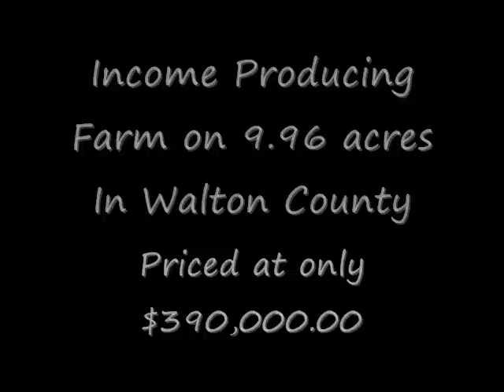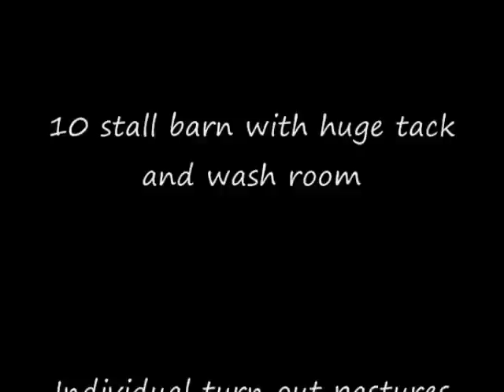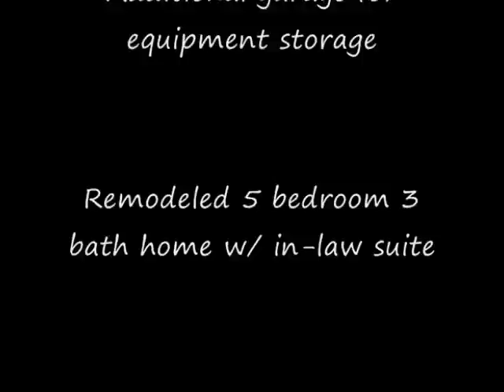309 Riverbend Drive Monroe GA 30655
Here is a horse lovers dream! Covered arena as well as a regulation size outdoor dressage arena with mirrors. 10 stall barn with wash rack and HUGE tack room with snack area. Individual turnouts /pastures. Garage for farm equipment with washer and dryer for your horse blankets. Hay storage and shaving storage. Sit on your front porch and overlook all your horsey friends. Beautiful remodeled home with stainless steal appliances, hardwood floors, and wood burning stove. And did I mention the front porch is HUGE!!! Separate apt. in basement with its own kitchen and bath and it has its own outside entrance. (You can get to it from upstairs as well). This home is priced well below the market value!!! The owner says sell. so their loss and your gain. You can't rebuild it for what they are asking. Walnut grove schools. Call today for your personal tour.